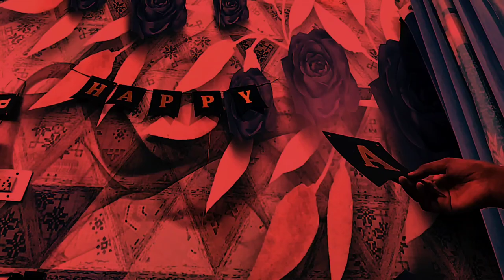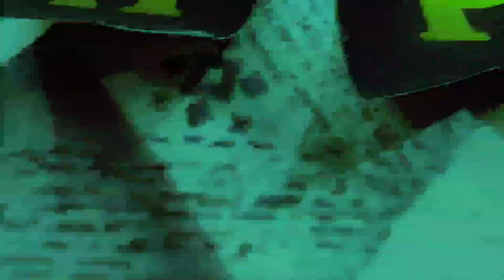Max's 1st Birthday Pawty | *Cute Video* | MAX-THE LHASA APSO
Hello friends.
how's you all?
Wishing all mothers a very happy and cheerful mother 's day.
If you want to be the part of this Family
Then,
Do...